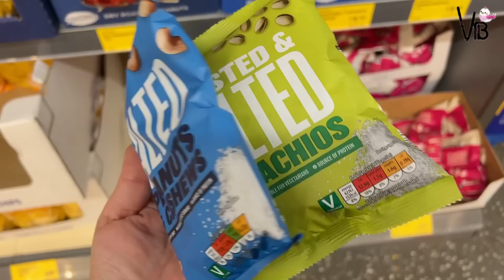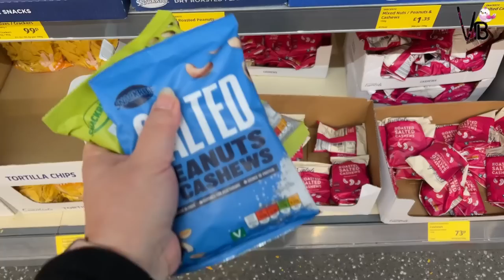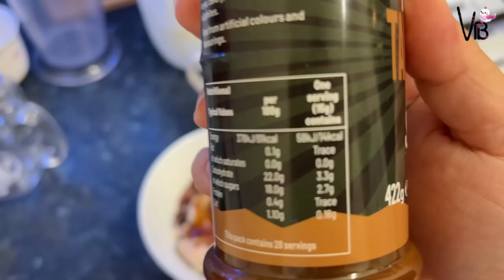Aami mere baat sun ke heran reh gaein ke kitne change ho gae hun main | Kushi nahi mil saki